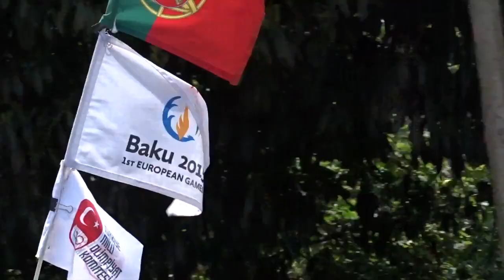Lisboa2Baku 2015 - Etapas 44 a 50/From Day 44 to 50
Veja o filme de resumo das etapas 37 a 43 da aventura Lisboa2Baku.

Ligar Lisboa a Baku, capital do Azerbaijão, em bicicleta, num trajeto de quase 7000 kms, é o objetivo de Jorge Cristóvão, ex-militar de 53 anos, que se lança a 10 de abril no desafio “Lisboa2Baku”, apoiado pelo Comité Olímpico de Portugal (COP) e pelo BMW Group Portugal, como forma de homenagear os atletas portugueses que participam na 1ª edição dos Jogos Europeus, que decorrem em junho nesta cidade do leste europeu.